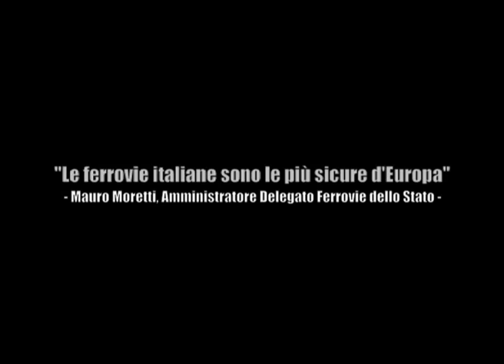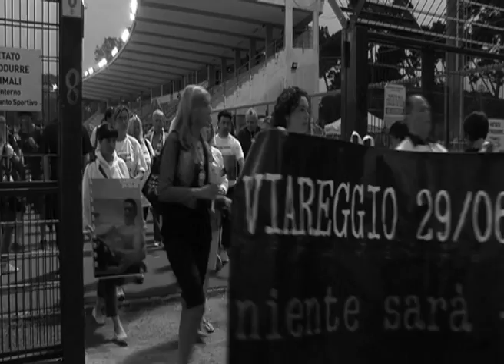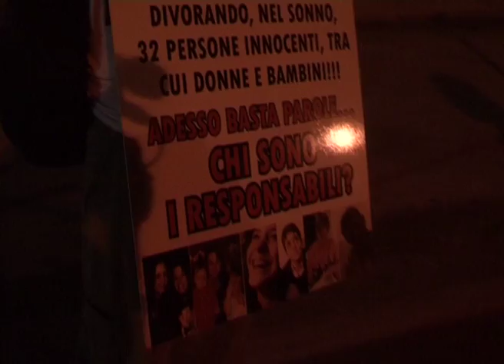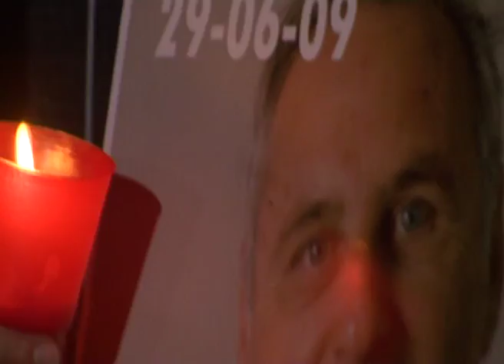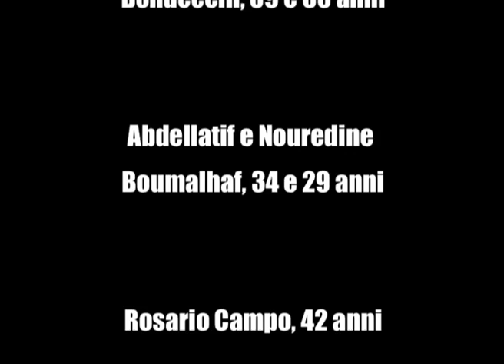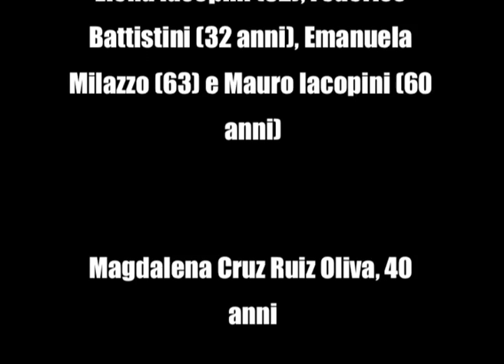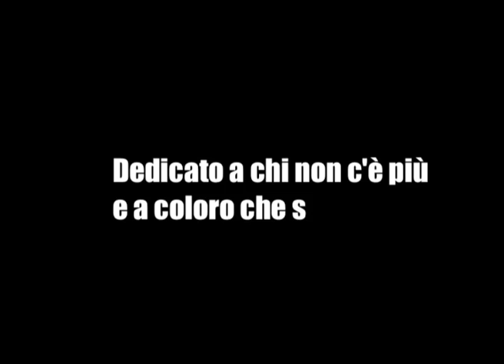"29 giugno 2009, per non dimenticare"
Il video-contributo prodotto dalla redazione del quotidiano online LoSchermo.it il 29 giugno 2011, in occasione del secondo anniversario dell'incidente ferroviario alla stazione di Viareggio in cui persero la vita 32 persone.